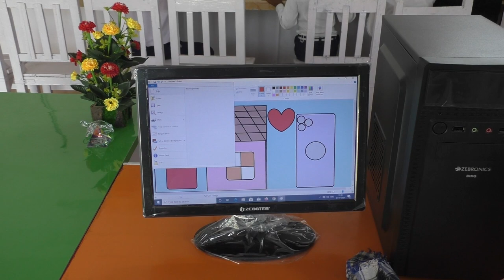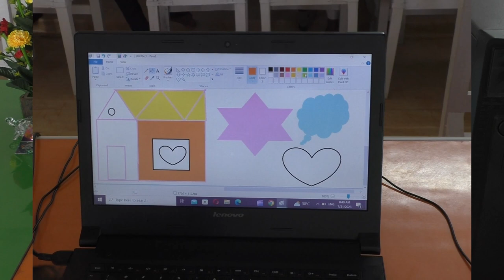Class - 5th // COMPUTER LAB LIVE TEACHING IN // R. P. PUBLIC SCHOOL JOGITHER (31/07/2023)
Class - 5th
 // COMPUTER LAB LIVE TEACHING IN // R. P. PUBLIC SCHOOL JOGITHER  (31/07/2023)